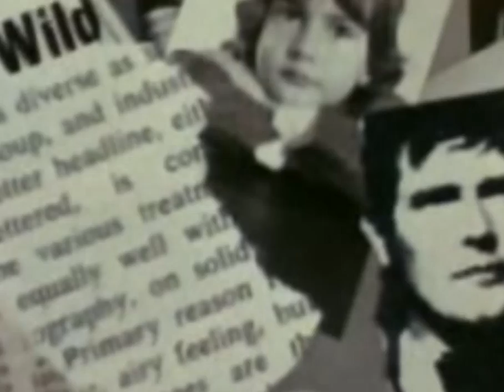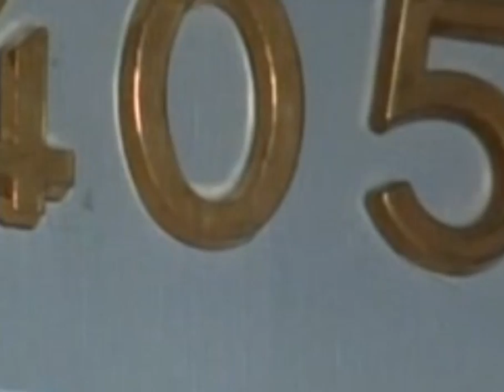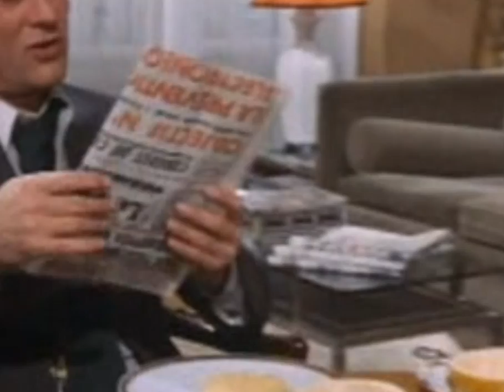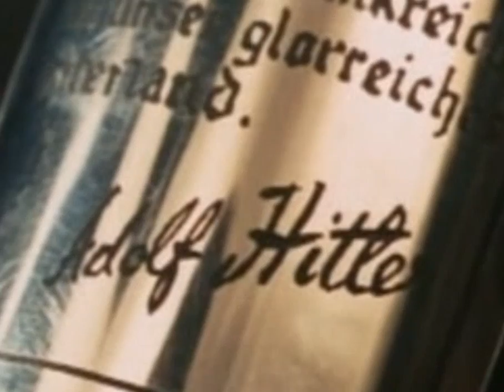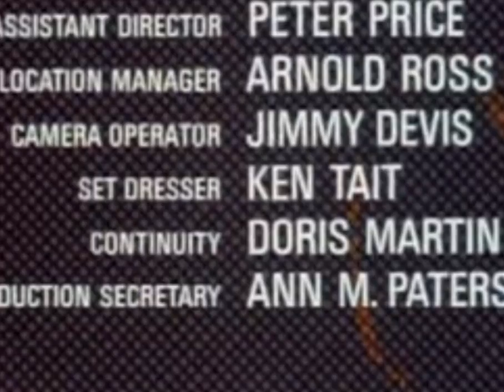Amicalement Votre S1 & 09 Un drôle d'oiseau